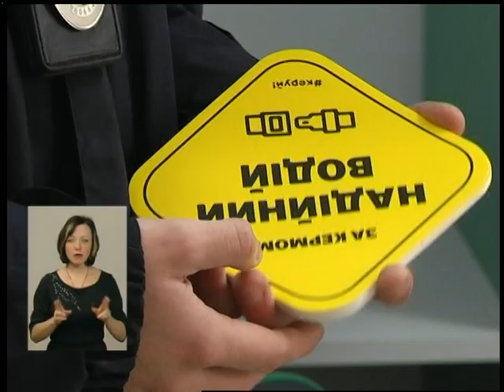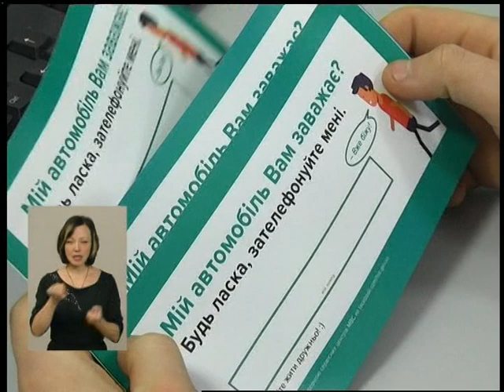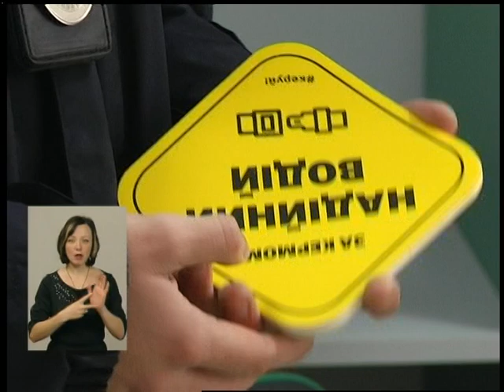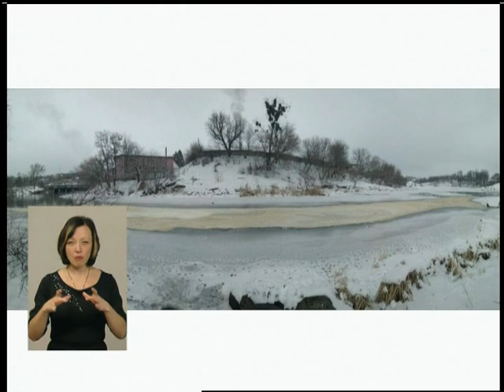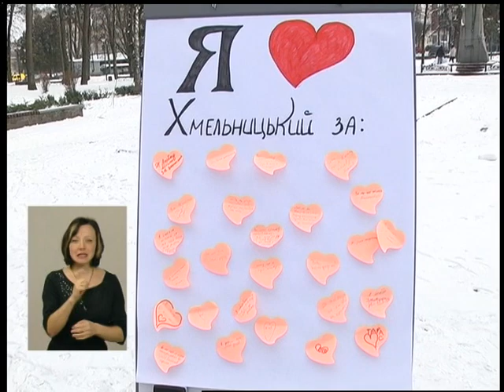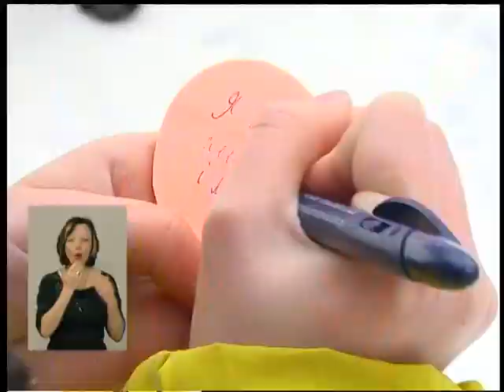14 02 18 Випуск новин 17 00